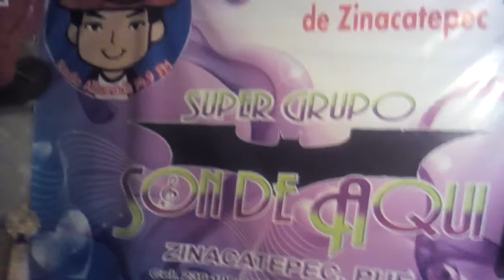Alborada 26 octubre Despertando Conciencia y los dias de muertos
consejo de abuelos de pueblo nuevo
rosy rodriguez
los preparativos para el camio del mictlan.
los días de muertos patromonio cultural de méxico.